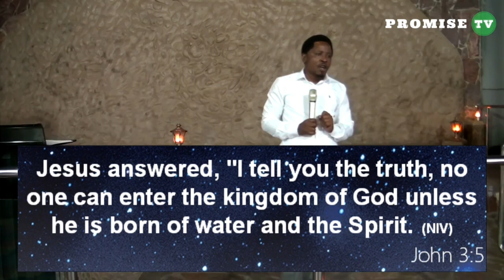YOU NEED TO BE BORN AGAIN SERMON BY PASTOR FELIX MULENGA 18/JUNE/2023.